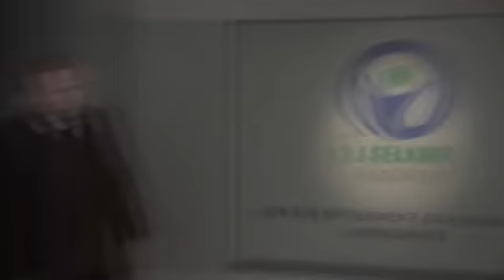THE FOUNDATION: A New Showcase Comedy Series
THE FOUNDATION is a new Showcase Original comedy series from Michael Dowse, the creator of FUBAR and It's All Gone Pete Tong. Premieres Sunday, Sept. 13, 2009 at 10:40pm ET/PT (right after WEEDS). Tune in, and visit showcase.ca for more information!